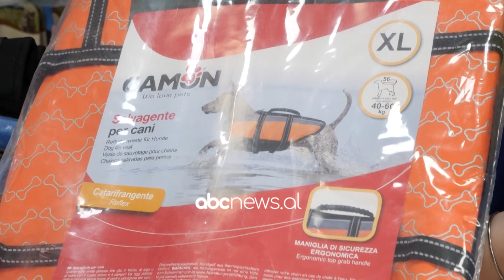Canta e plazhit e pergatitur per qenushat| ABC News Albania